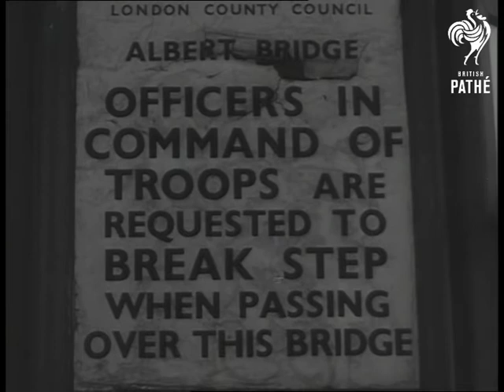Severn Bridge Model (1954)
Model of the Severn Bridge, Teddington in Middlesex.

L/S Bridge about to break in two. A car can be seen swaying on the bridge. (Tocoma in the United States of America) L/S Swaying bridge. L/S Bridge breaking up and falling into river. (Teddington) L/S Model bridge. A man is swaying the bridge with his hand. C/U The model bridge swaying. L/S The man swaying model bridge. M/S and C/U Bridge swaying. M/S Two men holding part of model bridge. They appear to be discussing design. L/S and M/S Sectional model being tested by two men. C/U Gadget measuring swaying and strain of bridge. M/S and L/S The two men swaying bridge. C/U Underneath of model bridge as it is being swayed.

C/U The Albert Bridge (London) showing suspension in operation as traffic passes over bridge. L/S Traffic passing over suspension bridge. C/U Showing vibration of bridge as traffic passes over it. L/S Bridge. C/U Sign reading "Officers in command of troops are requested to break step when passing over this bridge". L/S Albert Bridge. (Bristol) M/S The Clifton Suspension Bridge showing workmen on bridge. Shot from bridge of roadway below showing height of bridge. L/S of the bridge.
 FILM ID:1333.17